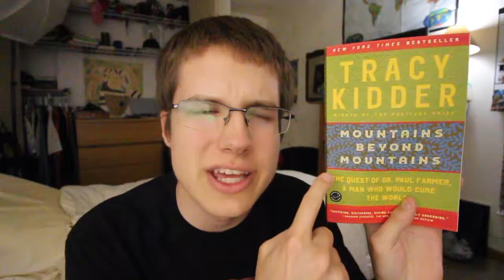Wed Sep 11th: Matt - Rehearsing Useful Memories & Book Journaling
Here is a slice of what I am enjoying so much in addition to all the other awesome!

club

Follow NFi!
Ask for an invite to our Discord.